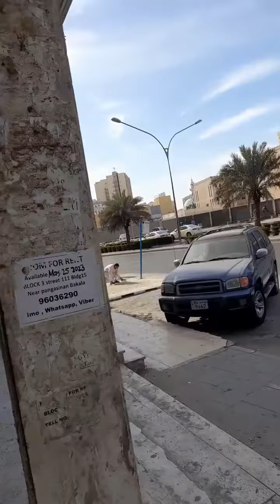💥walking in the morning